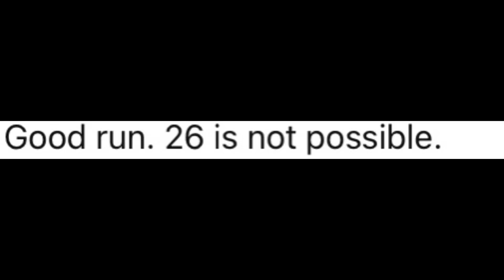1-3 - 26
Hehehe. The person I was talking about in the video was me, 😂😂😂.
Clean run. I improved basically every single dive roll, lol. This time is tight and easy. Took about 10 minutes.